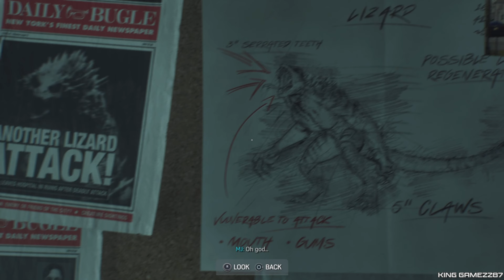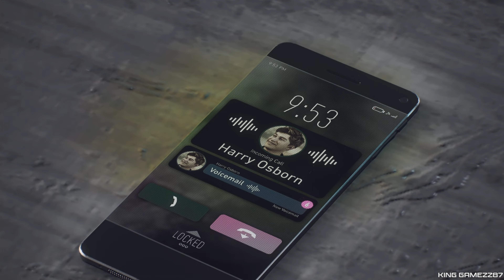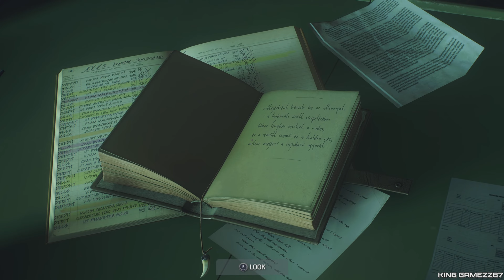Marvel's Spider-Man 2 PS5 Gameplay Walkthrough Part 9 - GOOD MEN (4K) (FULL GAME)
Marvel's Spider-Man 2 is an action-adventure game developed by Insomniac Games and published by Sony Interactive Entertainment.
It is based on the Marvel Comics character Spider-Man, and features a narrative inspired by its long-running comic book mythology which is also derived from various adaptations in other media. It is the third entry in the Marvel's Spider-Man series, acting as a sequel to Marvel's Spider-Man (2018) and a follow-up to Marvel's Spider-Man: Miles Morales (2020). In this installment, Peter Parker and Miles Morales struggle to navigate the next steps in their personal lives while combating several new threats, including a private militia led by Kraven the Hunter, who transform New York City into a hunting ground for super-powered individuals; and the extraterrestrial Venom symbiote, which bonds itself to Parker and negatively influences him, threatening to destroy his personal relationships.

Game is set 10 months after the events of Spider-Man: Miles Morales (2020). Marvel's Spider-Man 2 was released for the PlayStation 5 on October 20, 2023 to critical acclaim, with praise going towards its cinematic narrative, characters, visuals, gameplay and amount of content.